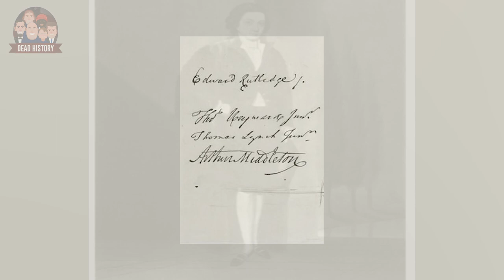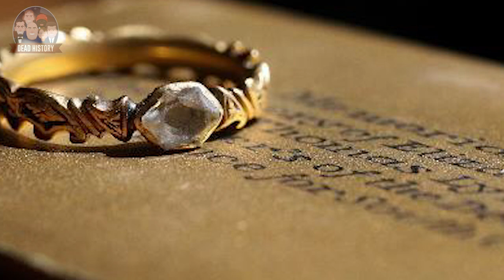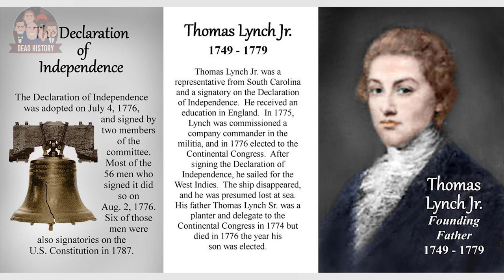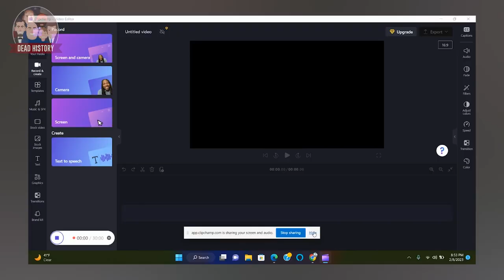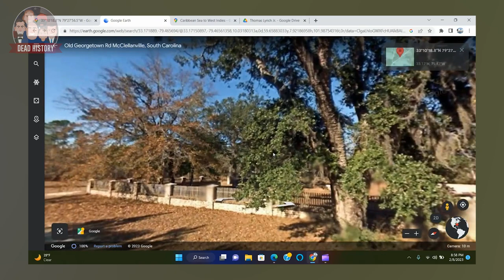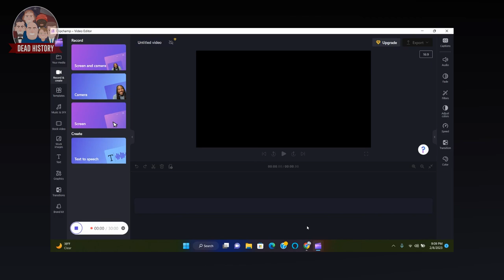Thomas Lynch Jr. (Part 2)- The Signer Lost At Sea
Part 2, we take a look at the death of Thomas Lynch Sr. and we look into how his Son, Thomas Lynch Jr., took over in his place.

The only Father and Son duo to serve in Congress together during that fateful Summer of 1776.

After Thomas Lynch Jr. signed the Declaration Of Independence, what happened next?

Along with his Father, the two of them started to make the trek back to South Carolina from Philadelphia.  However, 1 of them never made it.

What did Thomas Lynch Jr. do afterwards?  Did he stay in Politics?
Where was he headed to when he became Lost At Sea?

Come find out all about this and much, much more in this Part 2!!!